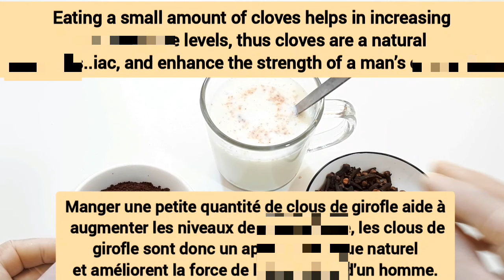Try This Drink at least once in your life and the result will be more than amazing!!